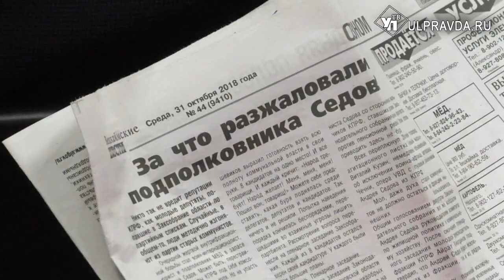Фракция КПРФ в Законодательном собрании Ульяновской области опять поредела.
С отчетно-выборной конференции регионального отделения КПРФ нас попросили удалиться. Поэтому о том, что происходило там, за закрытыми дверями можно было бы только догадываться, но нам о внутрипартийных процессах рассказал недавно изгнанный за «недисциплинированность» Андрей Седов, депутат Законодательного собрания, избранный по одномандатному округу.